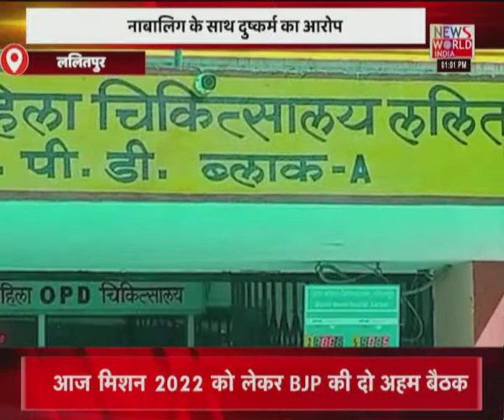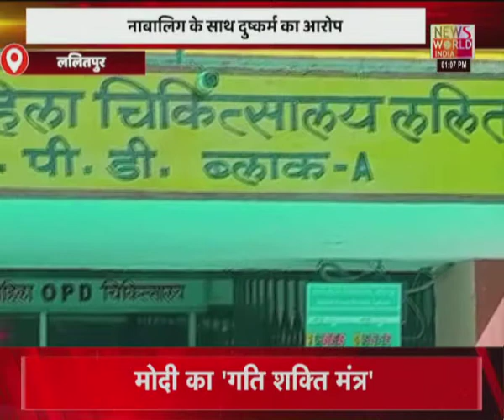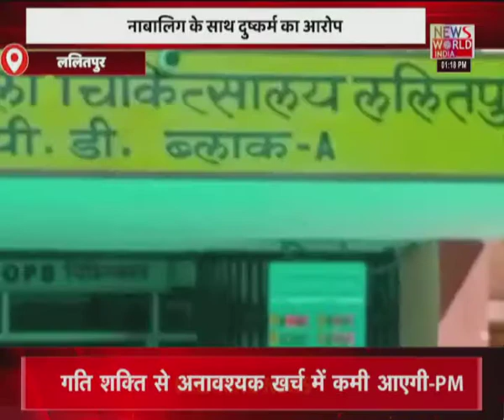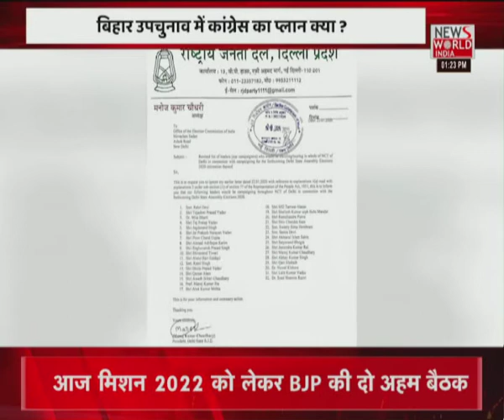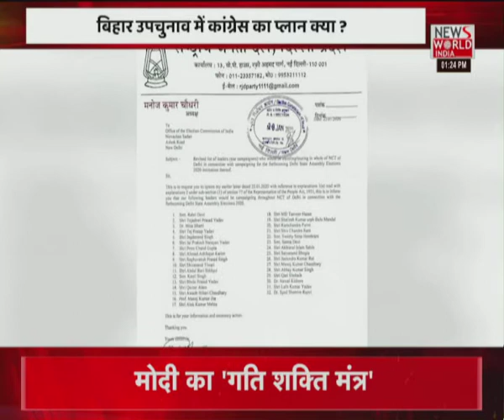News World India Live : देश विदेश की सभी बड़ी खबरें LIVE | Latest News | Hindi News | Breaking News